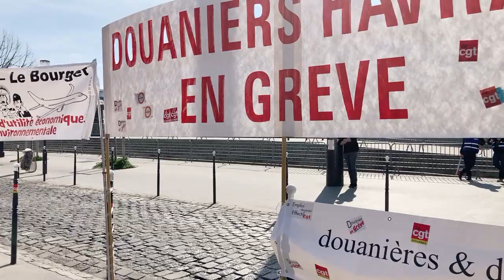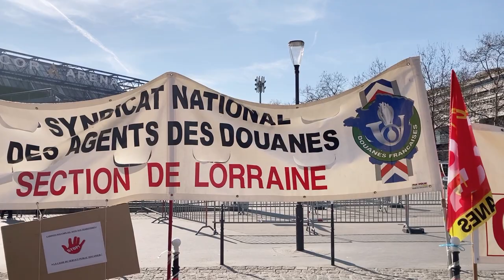rassemblement douanier 10 mars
Belle mobilisation des collègues de la douane le 10 mars 2022 avec un rassemblement devant Bercy.
Entretien avec Manuela DONA, secrétaire générale du SNAD-CGT